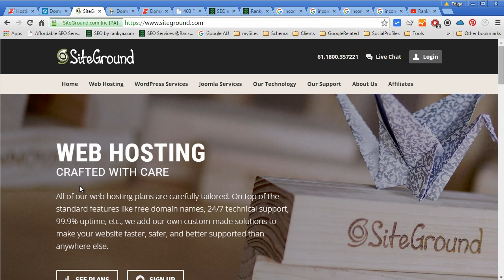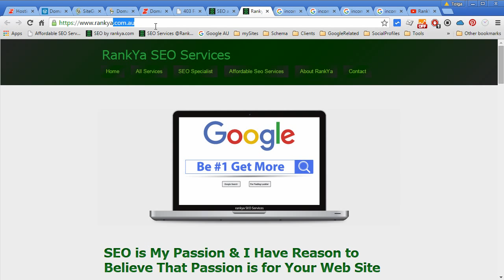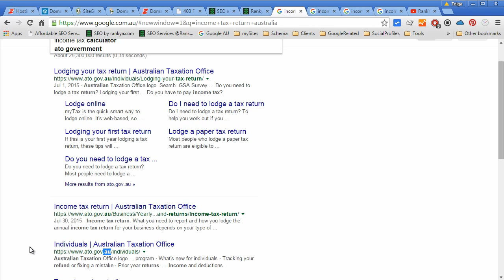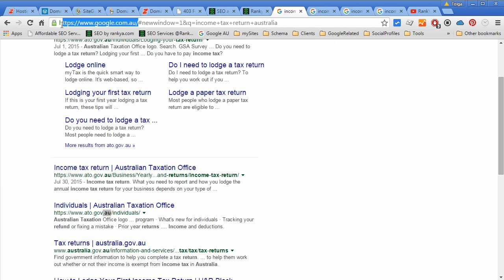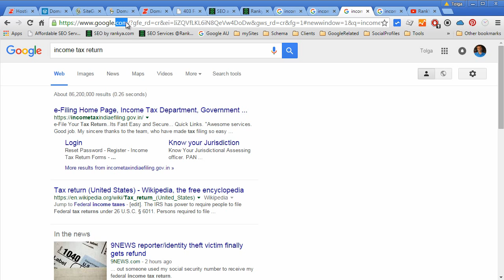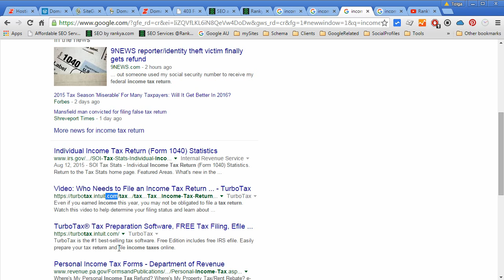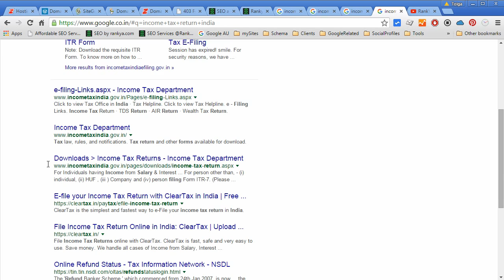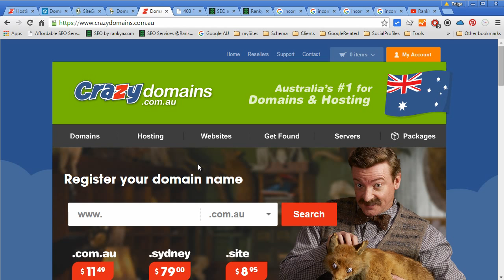01 Domain and Web Hosting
01 WordPress Essentials - Domain and Web Hosting video lesson highlights important considerations for domains and web hosting.

You can let wordpress.com cloud servers take care of most of your online business needs. You can even create a free subdomain using WordPress.com options and to learn more visit:

Your domain name is like your name, and just like you can change your name, you can also change your domain  name in the future. However, much thought must go into registering a domain name, and ideally, you shouldn't change it later as your business grows on internet because changing domain names can result in you losing Google rankings.